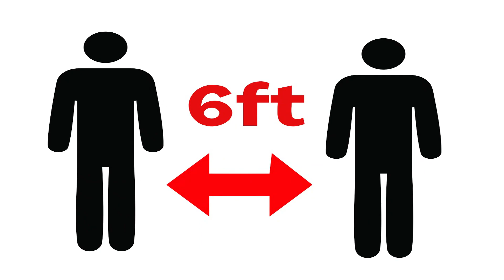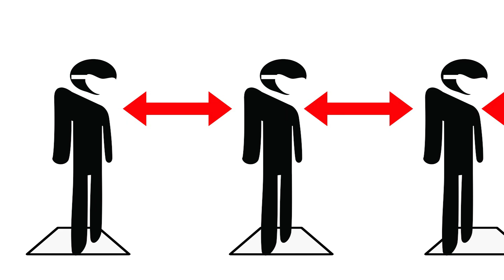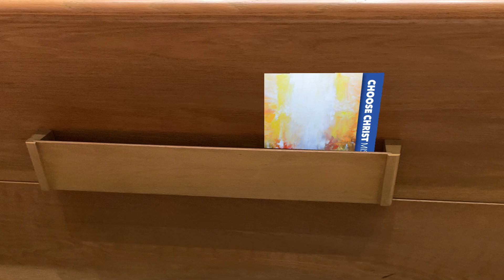Returning to Public Mass at St. Ann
We have had one week of public Masses, and here is a video explanation of some of the precautions we are taking to keep everyone safe. Masses are Mon.-Fri 8AM, Saturday 5PM, and Sunday at 8 and 11AM